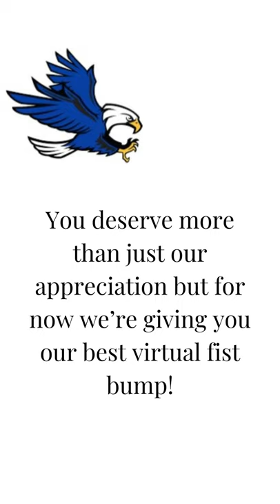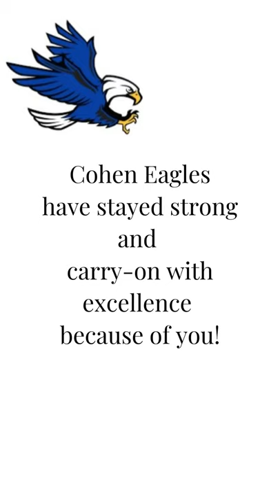William S Cohen Fist Bump for Teachers and Staff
Thank you William S Cohen teachers and staff for all you do!  We will give you a high five in person at some point but for now, a virtual fist bump will have to do!